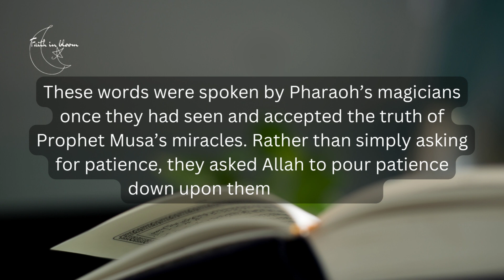DUA - For Patience and To Die A Muslim - MuftiMenk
Quran [7:126] For Patience and To Die A Muslim

رَبَّنَآ أَفۡرِغۡ عَلَيۡنَا صَبۡرٗا وَتَوَفَّنَا مُسۡلِمِينَ.

Rabbana afrigh alayna ṣabran watawaffana muslimin

Our Lord, pour upon us patience and let us die as Muslims [in submission to You].